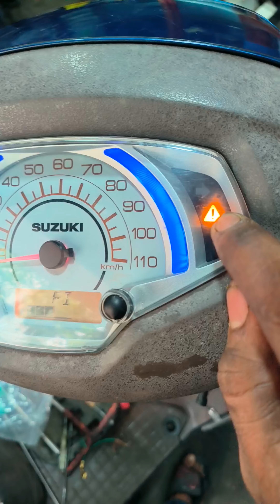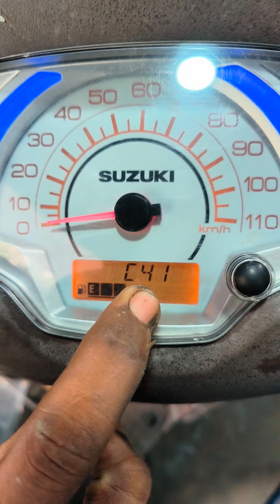SUZUKI ACCESS BS6 வண்டியில் டிஸ்ப்ளேயில் FI என்று வருகிறதா ❓ ஈசியாக சரி செய்யலாம் | SUZUKI C41 CODE